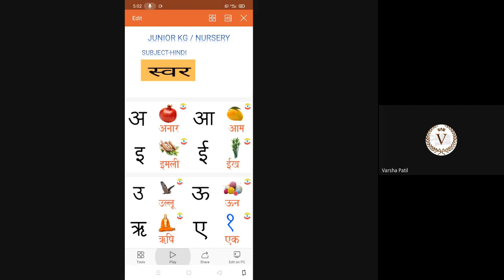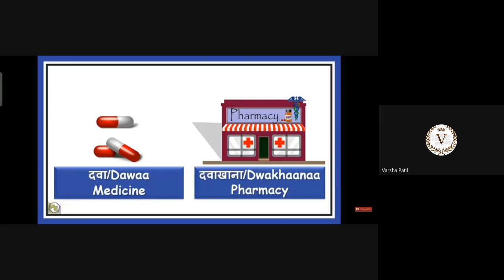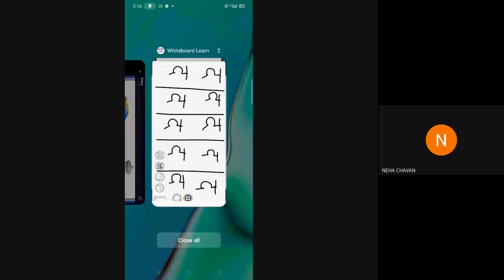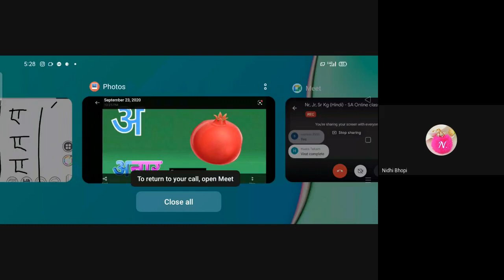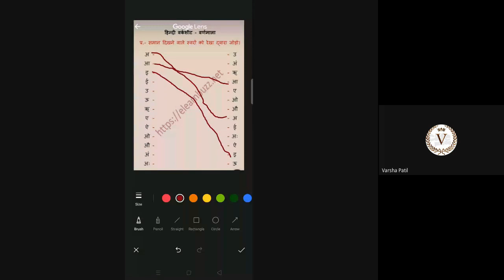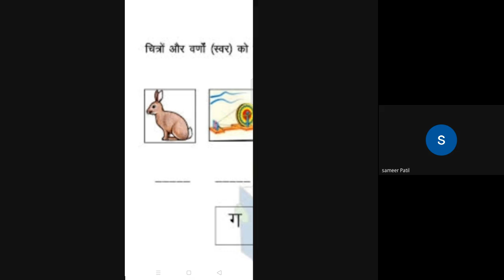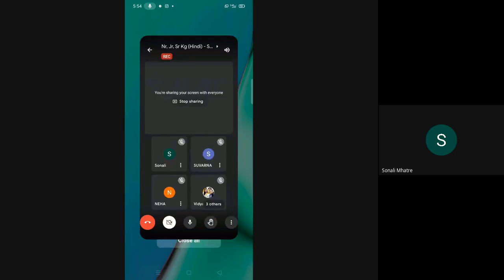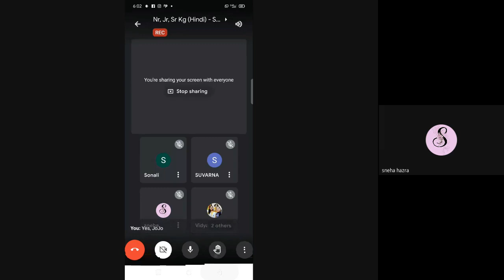L23 Nr Jr Sr Hindi SA Online Dt 29Sept2021